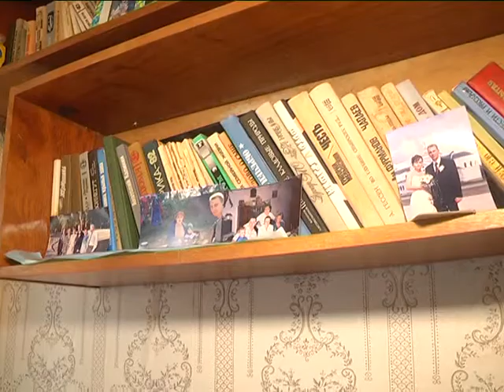2018-05-10 г. Брест. УВД: кражи у престарелых. Новости на Буг-ТВ.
Кражи у престарелых и одиноко проживающих пенсионеров продолжают фиксироваться в Бресте. Доверчивых обладателей почтенных лет подкупает вежливость и настойчивость нарушителей, они включаются в беседу и уже после приглашают воров в дом, где те завладевают их сбережениями. Стандартный сценарий, к сожалению, срабатывает часто. Один из последних случаев, зафиксированных в Бресте, вообще может быть причислен к числу вопиющих: за один день обманщик-грабитель смог войти в доверие и завладеть денежными средствами сразу трех пожилых граждан.